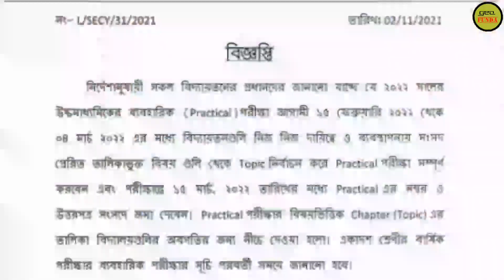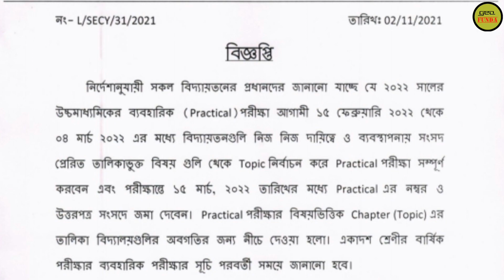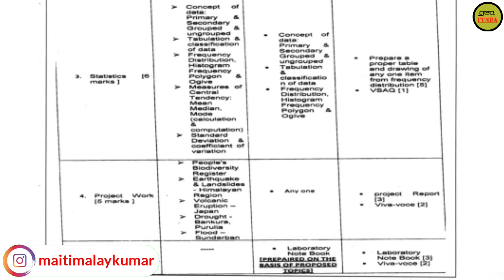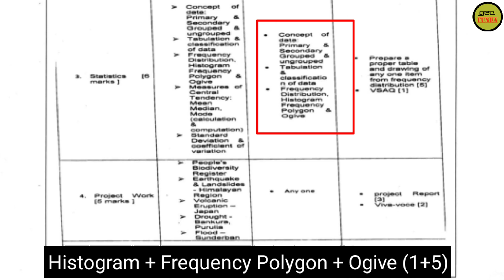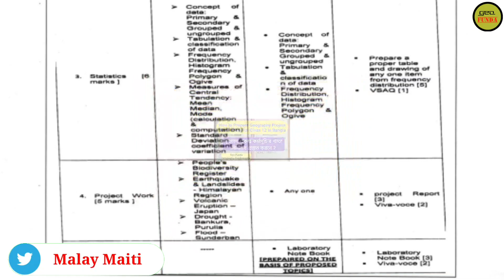HS Geography Practical Syllabus 2022 ll Reduced Syllabus ll By Geo Funda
The video HS Geography Practical Syllabus 2022 is made by Geo Funda. This video class 12 geography practical syllabus 2022 discusses the topic of Practical Geography Class 12 that has been omitted.